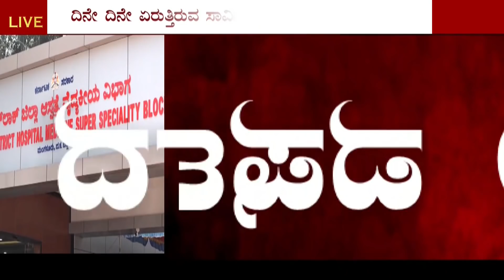ದಕ್ಷಿಣಕನ್ನಡದಲ್ಲಿ ಮರಣ ಮೃದಂಗ ಬಾರಿಸುತ್ತಿರುವ ಕೊರೊನಾ....!!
ದ.ಕ ಜಿಲ್ಲೆಯಲ್ಲಿ ಕೊರೋನಾಗೆ ಮತ್ತೊಂದು ಬಲಿಯಾಗಿದೆ. ಮಂಗಳೂರಿನ ಉಳ್ಳಾಲ ನಿವಾಸಿ 60 ವರ್ಷದ ವೃದ್ದೆ ಕೊರೋನಾ ಸೊಂಕಿನಿಂದ ಸಾವನ್ನಪ್ಪಿದ್ದಾರೆ. ಲಿವರ್, ಡಯಾಬಿಟಿಸ್ ಮತ್ತು ಹೃದಯ ಕಾಯಿಲೆಯಿಂದ ಬಳಲುತ್ತಿದ್ದ ಮಹಿಳೆ ಮಂಗಳೂರಿನ ದೇರಳಕಟ್ಟೆಯ ಖಾಸಗಿ ಆಸ್ಪತ್ರೆಯಲ್ಲಿ ಚಿಕಿತ್ಸೆ ಪಡೆದಿದ್ದರು. ಬಳಿಕ ಕೋವಿಡ್ ಆಸ್ಪತ್ರೆಗೆ ಬಂದಿದ್ದರು. ಆದರೆ ಇದೀಗ ಮಂಗಳೂರಿನ ಕೋವಿಡ್ ಆಸ್ಪತ್ರೆಯಲ್ಲಿ ಮೃತಪಟ್ಟಿದ್ದಾರೆ.ಈ ಮೂಲಕ ದ.ಕ ಜಿಲ್ಲೆಯಲ್ಲಿ ಕೋವಿಡ್ ಸಾವಿನ ಸಂಖ್ಯೆ 14ಕ್ಕೆ ಏರಿಕೆಯಾಗಿದೆ.